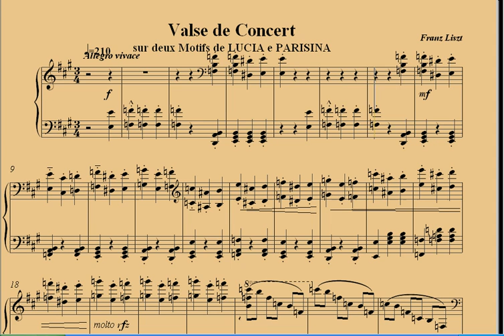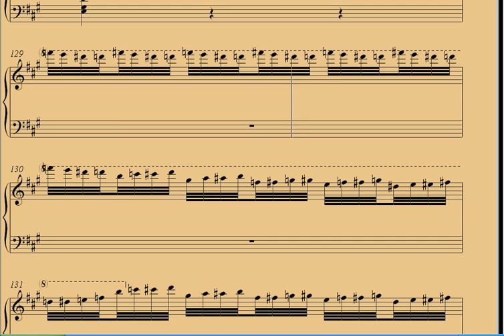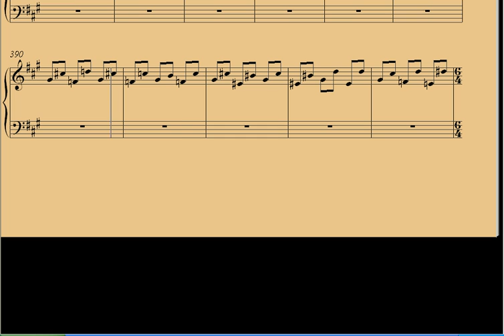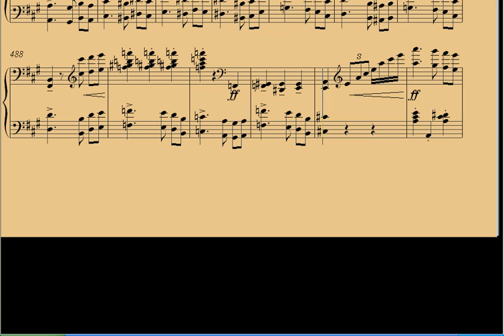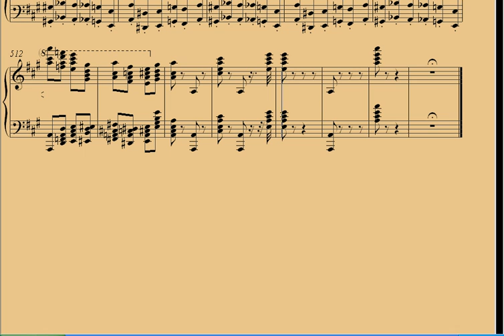Franz Liszt Valse de Concert.avi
à titre de contribution à la célébration du bicentenaire de la naissance de Ferenc Liszt